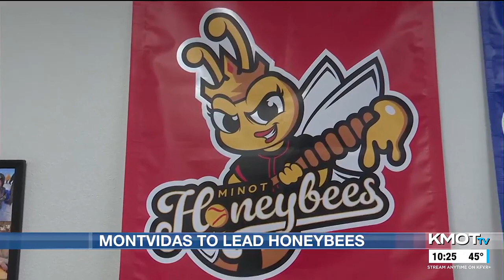KMOT - First News at Ten - Sportscast 4/15/2024